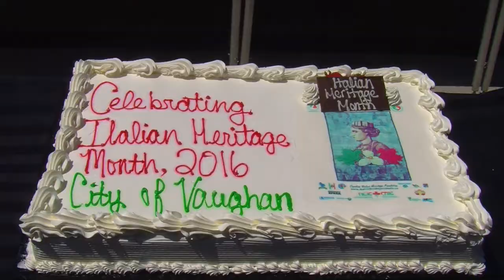Italian Day 2016 - Festa della Repubblica - City of Vaughan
Italian Day 2016 - Festa Repubblica Italiana a Vaughan. Video Enzo Di Mauro Insieme TV Italnews.ca - Dopo l’ingresso dei rappresentanti dei Corpi D’Arma e l’esecuzione degli inni nazionali canadese e italiano, il sindaco di Vaughan Onorevole Maurizio Bevilacqua, il dott. Giuseppe Pastorelli, Console Generale d’Italia a Toronto, accompagnati da un gruppo di dignitari hanno salutato la bandiera tricolore che veniva alzata solennemente sul pennone della piazza del Municipio di Vaughan.
Reporter d’eccezione per il 70mo compleanno della Repubblica Italiana il sindaco di vaughan onorevole Maurizio Bevilacqua.